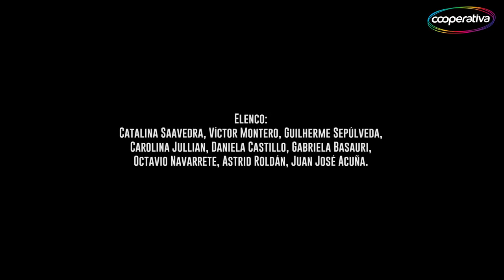Recomendación teatral: "El presidente" y "Molly Sweeney"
En su habitual espacio, el productor teatral Guillermo Gallardo entregó sus recomendaciones semanales para disfrutar del mejor teatro. "El presidente ", "Molly Sweeney", forman parte de su comentario.